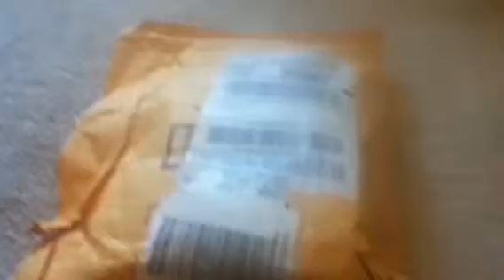Doctor who figure from amazon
This is a video to show about the doctor 3.75 figure I got from amazon for 11.00 $